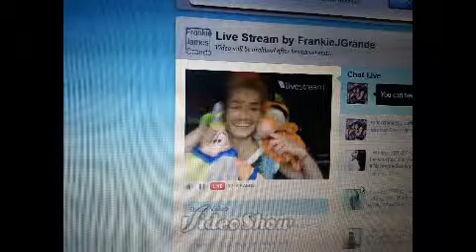twerking during sing off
Live chat 5k follwers April 11th 2014 frankie Friday